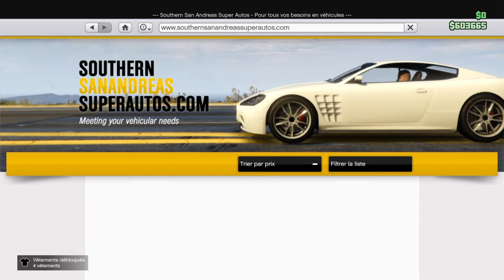MON RETOUR SUR YOUTUBE